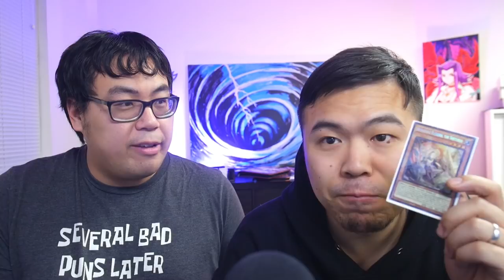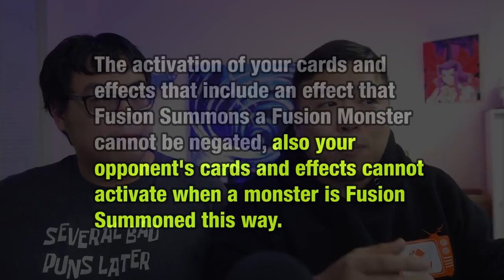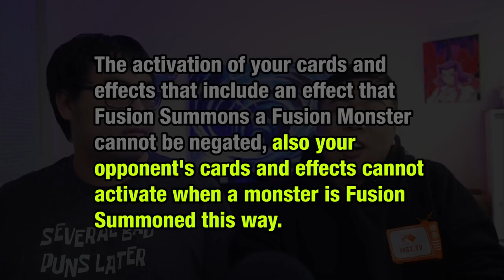META MISPLAYS, Games YOU THREW Because This Happened to You!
Install Raid for Free ✅ IOS/ANDROID/PC and get a special starter pack 💥 Available only for the next 30 days!

Copying the cool kids and failing shouldve been the title of this video. Misplays of the week!

Show your support with AWESOME Merch!